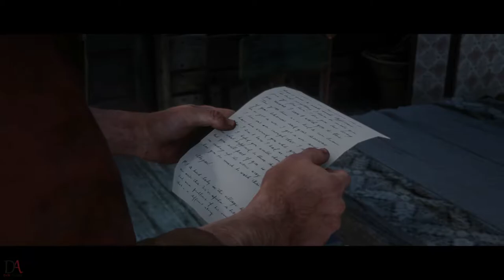Red Dead Redemption 2 | Walkthrough | Epilogue Part 1 - Pronghorn Ranch